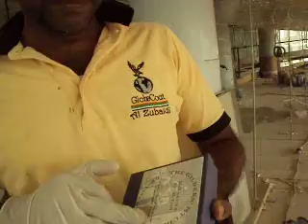world tallest building @ dubai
most important time of my life.
my artist work in  world tallest tower of burjkhaliffa @ dubai